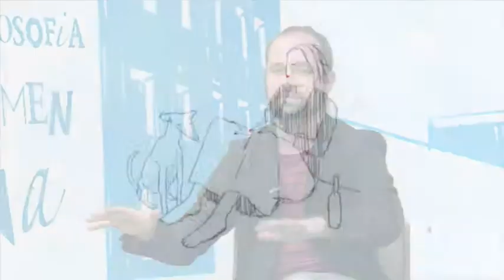Creativitat amb l'Eloi Aymerich a la Proposta del Dia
Al programa d'aquesta setmana, el nostre director i col·laborador Eloi Aymerich ens porta creativitat a La Proposta del Dia, on ens parla d'en Jordi Cuyàs, que ha fet 10 curtmetratges basats en personatges de Salvador Espriu fent animacions amb il·lustracions fotograma a fotograma.